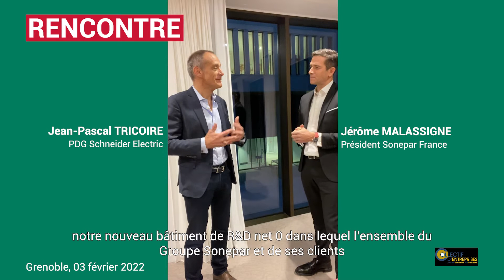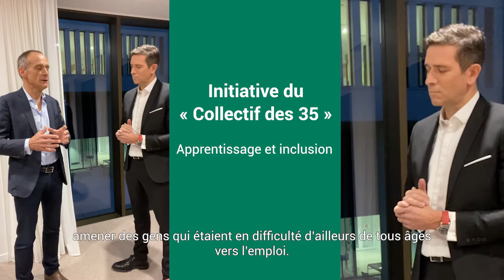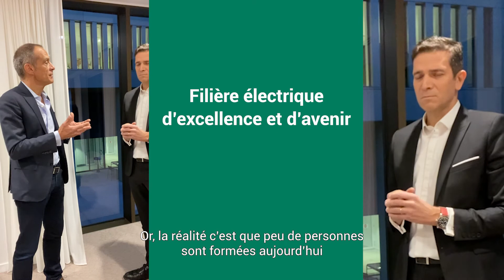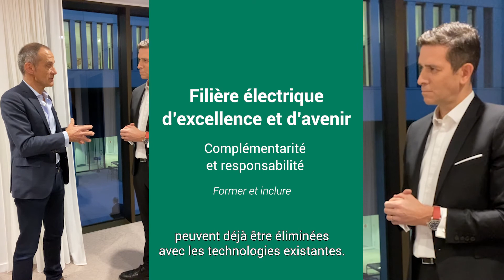Sonepar, membre du Collectif des entreprises pour une Économie plus Inclusive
Depuis plus de deux ans, Sonepar est membre du Collectif des entreprises pour une Économie plus Inclusive. Ce Collectif rassemble aujourd'hui 32 entreprises désireuses de prendre part à la transition vers une société qui donne sa chance à chacun, y compris aux personnes en situation de précarité et éloignées de l'emploi.

Sonepar en France soutient et participe activement au groupe de travail en faveur de la promotion professionnelle, du développement du capital humain, de l’apprentissage et de la formation professionnelle pour favoriser l’emploi des jeunes.

Retrouvez en vidéo l'échange entre Jérôme Malassigne, Président de Sonepar en France et Jean-Pascal Tricoire, PDG de Schneider Electric, témoignent de leur motivation et fierté de dirigeants à agir en faveur d’une économie plus inclusive qui accélère et amplifie son impact dans les territoires et auprès des jeunes.

Les représentants des entreprises adhérentes se sont rendus chez Schneider Electric à Grenoble le 3 février dernier. Cette réunion a permis de mettre en valeur plusieurs actions du collectif et notamment celles en faveur de l’inclusion des réfugiés dans lequel le collectif local est très investi.